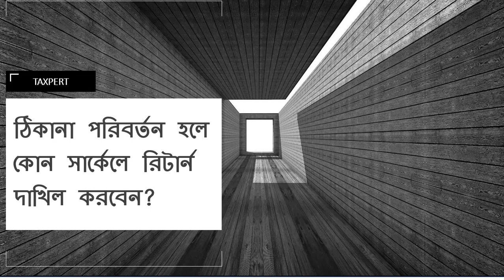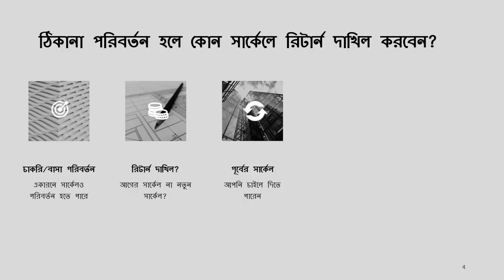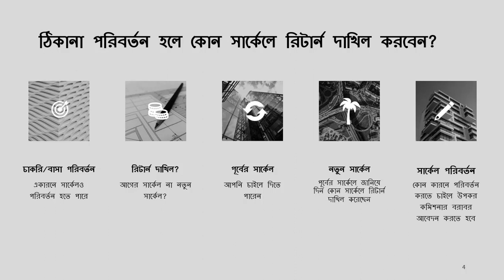Return Filing after Address Changed (Step by Step)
Do you have changed your address? And therefore, your address provided during the TIN registration is differ with your current address.

Now the question arise where you have to file your tax return for the next assessment year?

Whether you have to submit tax return in your previous tax circle as you are filing in the previous years? Or have to submit in new tax circle according to your current address?

For individual taxpayers, we have separate online tax training courses on income tax return preparation. For details, please click the below link:

For finance and accounts people working in corporate sector, we have also separate online tax training courses on various income tax and VAT complex issues. For details, please click the below link: